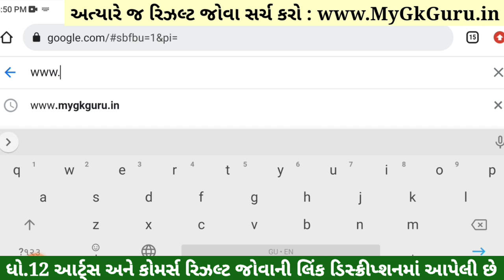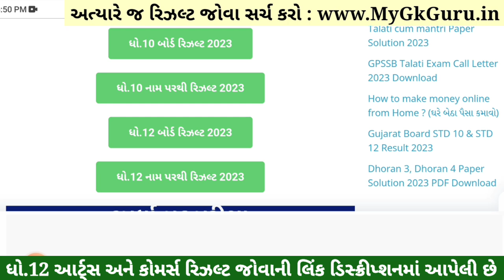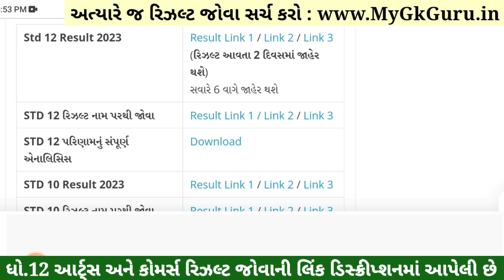💥 ઓફિશિયલ જાહેર, STD 12 Result 2023 Date, STD 12 Commerce Result Date 2023, STD 12 Arts Result 2023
Std 12 Result 2023 Date, Std 12 Commerce Result Date 2023, Std 12 Arts Result 2023, 12th arts result 2023 gujarat board, 12th commerce result date 2023, 12th result date 2023 gujarat board,

std 12 commerce result date : 31 may 2023 to 1 jun 2023
std 12 arts result date : 31 may 2023 to 30 jun 2023

12th Result 2023,
12 Manu result,
12 ma nu result,